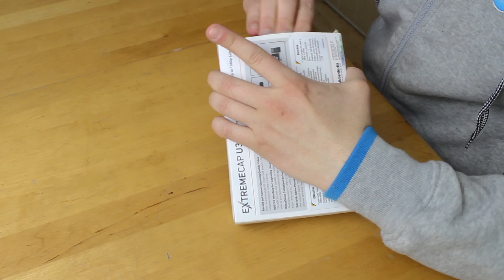Avermedia ExtremeCap U3 Unboxing